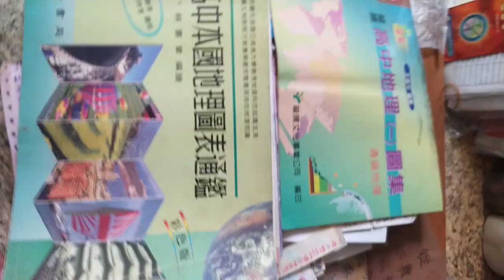VID 20231129書影#高中本國地理圖表通鑑 114539